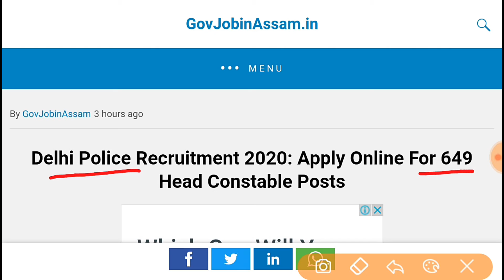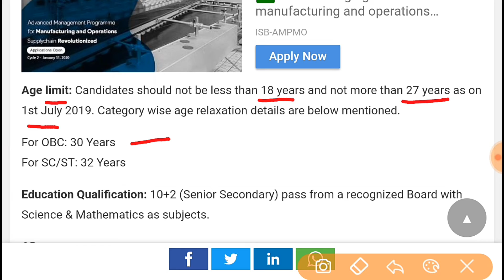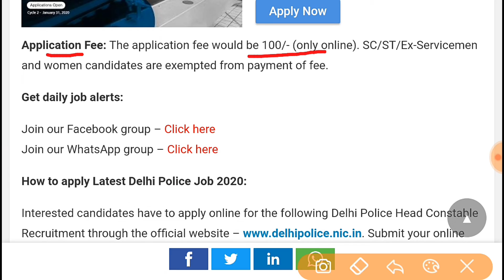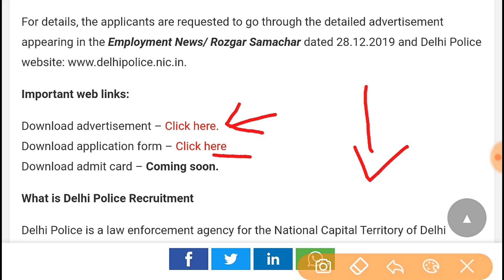12th pass Delhi Police Recruitment 2020 | 649+ vacancy DP Job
Delhi Police Recruitment for the post of Assistant Wireless Operator/ Tele-printer Operator (Head Constable) (Group ‘C’) in various 649 positions on a temporary basis. Candidates may apply online for the following job vacancies in Latest Delhi Police Recruitment.

Delhi Police published latest job for freshers candidates to fulfill the following vacant post in Delhi Police.

Join our WhatsApp job alert group for latest job update.

About channel :- GovjobinAssam is a job portal YouTube channel who gives you latest job news.